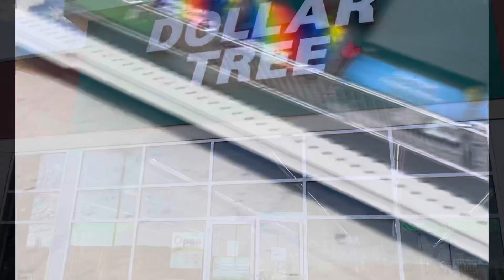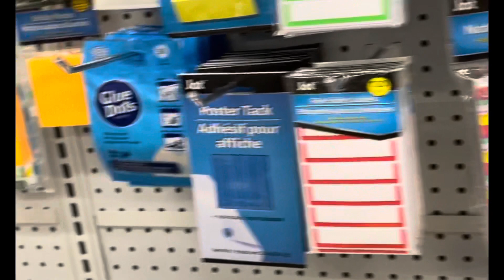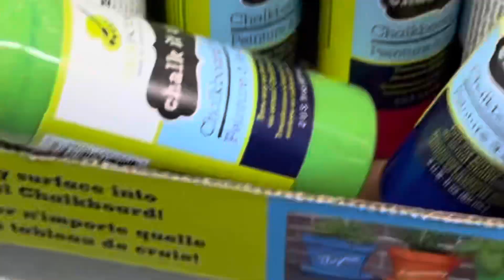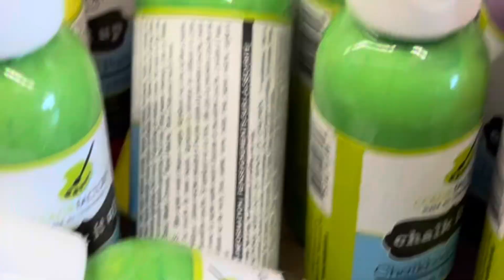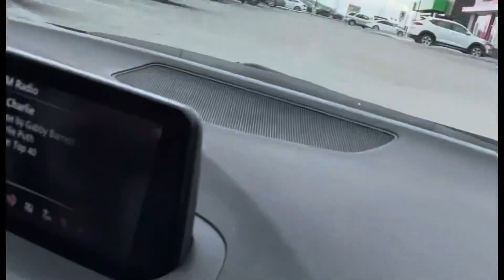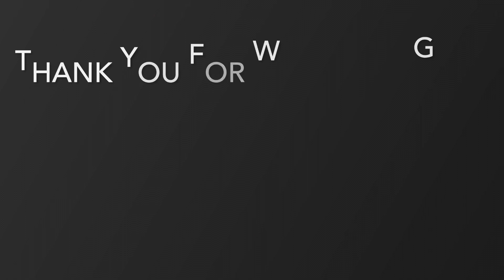A day in the life // Moms life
It’s a busy Monday for us. Dentist appointment, teacher meeting. Running an errands, picking up my husband at work.